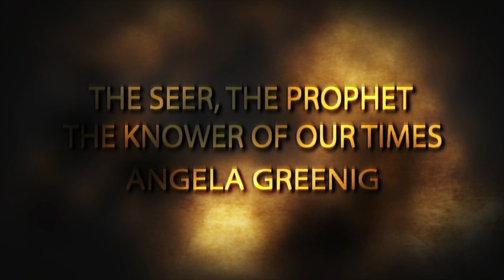Toxic Appetites - Part 1